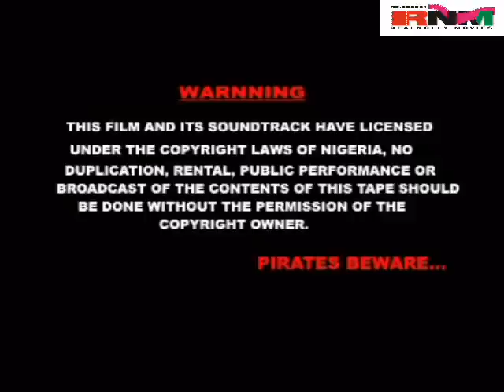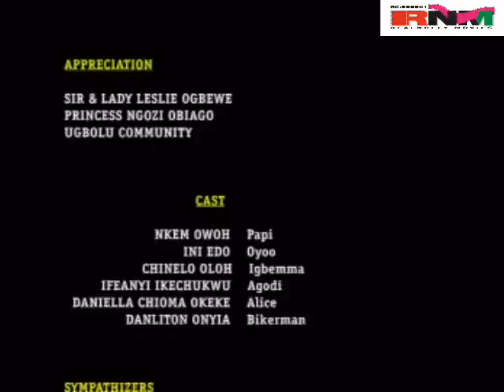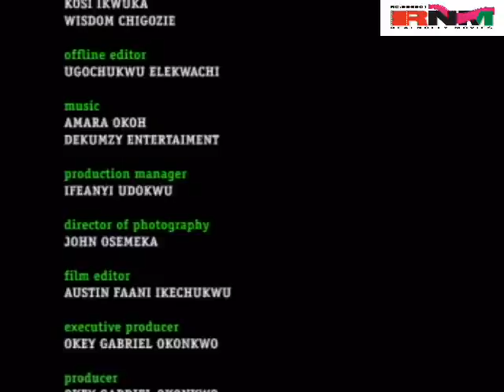True Story 2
Driven outside by the ceaseless nagging and complaints of his pregnant wife, Papi (Nkem Owoh) meets and falls in love with a strange house maid. And for a while his life seemed perfect again.